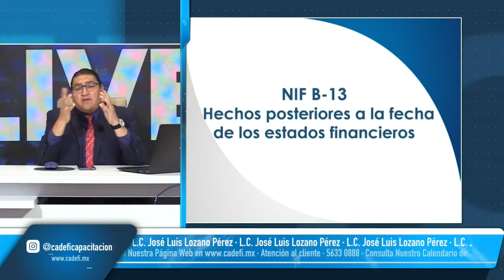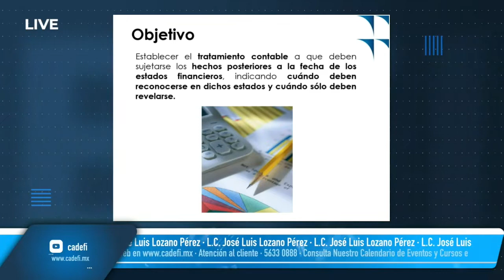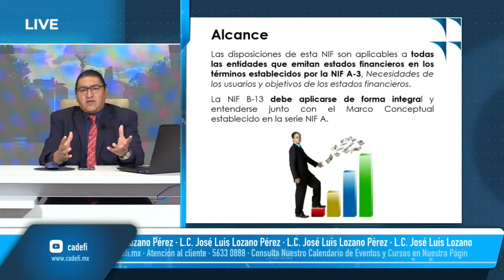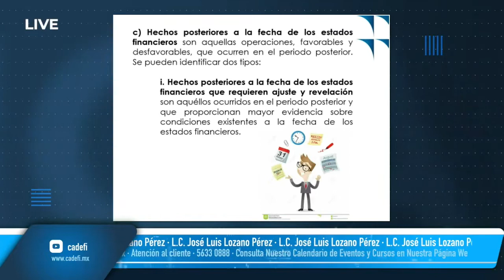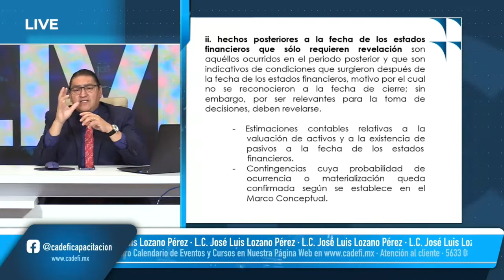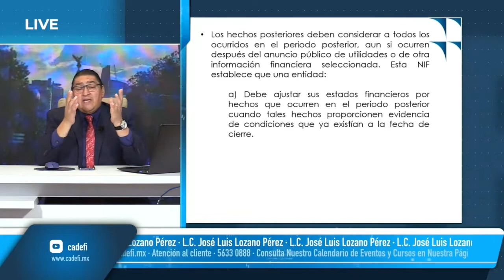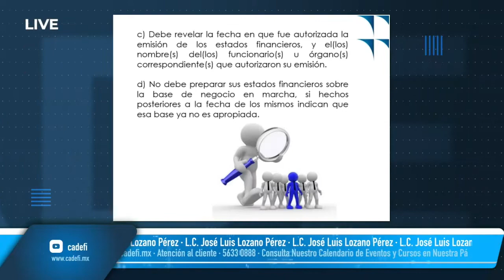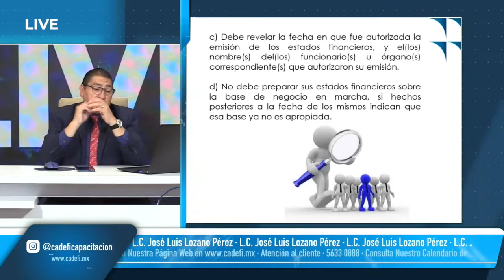Cadefi | Diplomado de NIF 2021 (Sesión 58)